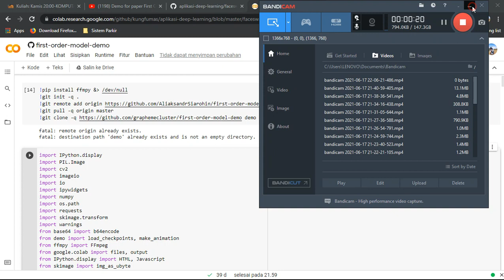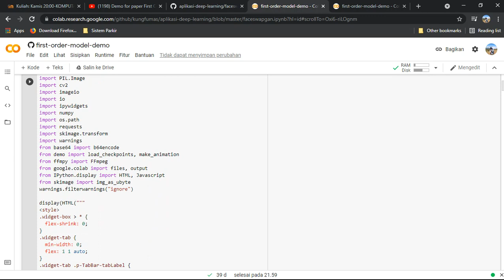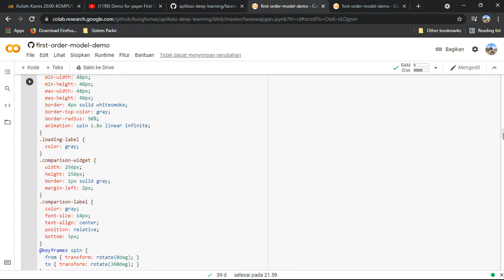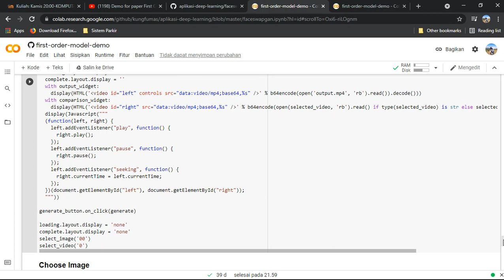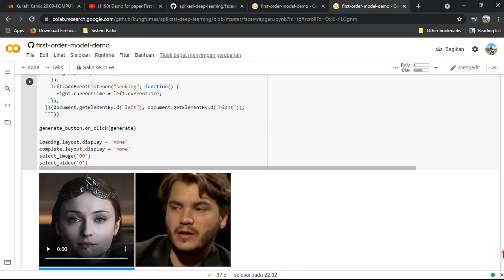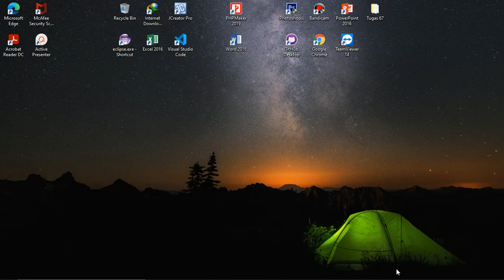Demo for papper First Order Motion Model for Image Animation